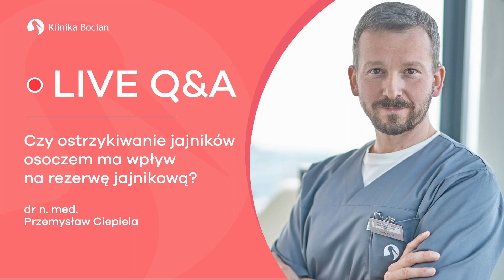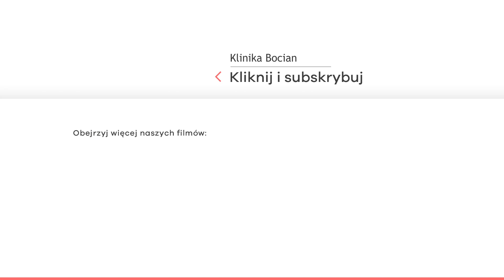Ostrzykiwanie jajników osoczem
Czy ostrzykiwanie jajników osoczem boagatopłytkowym ma wpływ na rezerwę jajnikową? Jakie nowe metody są wprowadzane dla podwyższenia AMH? Na pytani odpowiadałdr n. med. Przemysław Ciepiela z Kliniki Bocian w Szczecinie. Po całość nagrania LIVE’a wraz z sesją pytań i odpowiedzi zapraszamy na naszego Facebook’a
➡️Zachęcamy również do oglądania innych nagrań naszych ekspertów o leczeniu niepłodności i in vitro, np.: